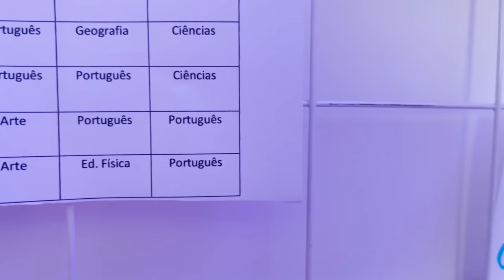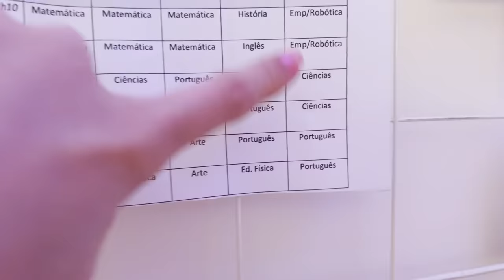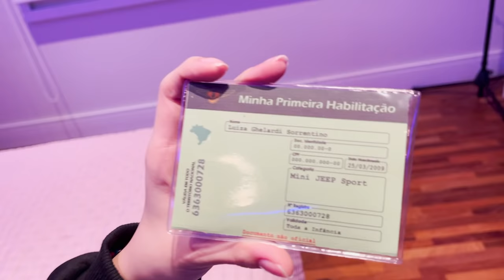MINHA ROTINA DE UM DIA COMUM VIROU UMA GRANDE SURPRESA | Luluca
Minha mãe me enganou direitinho nesse vídeo pandinhas, achei que fosse só um vídeo de rotina e olha a surpresa que ganhei!!!

🎮 ROBLOX - LulucaYoutuber